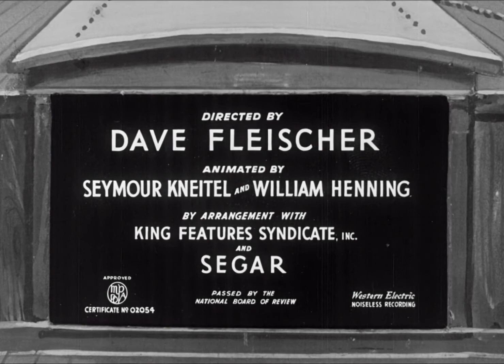Popeye the Sailor - "Customers Wanted" (1939)